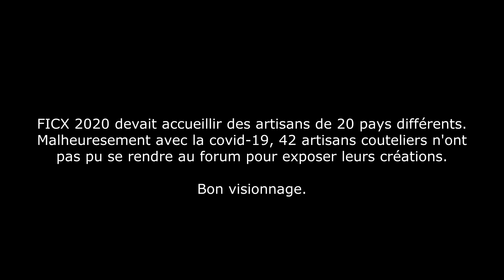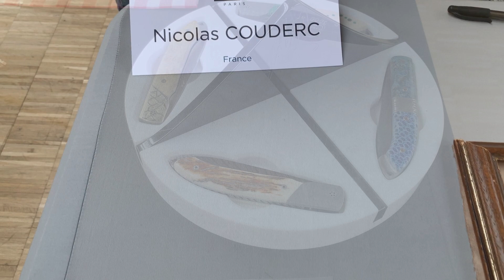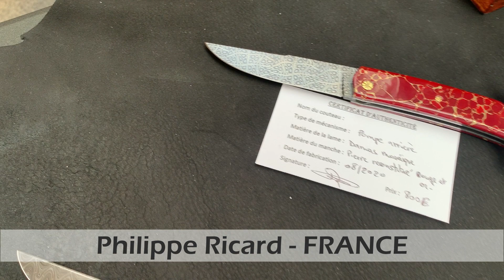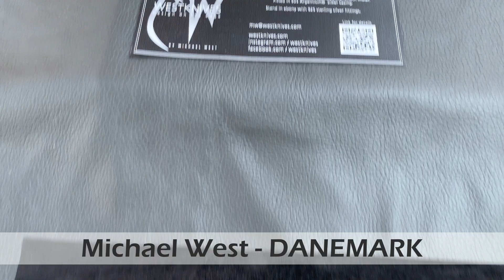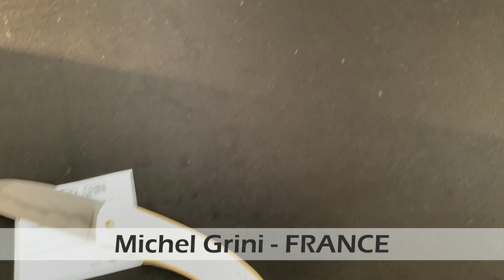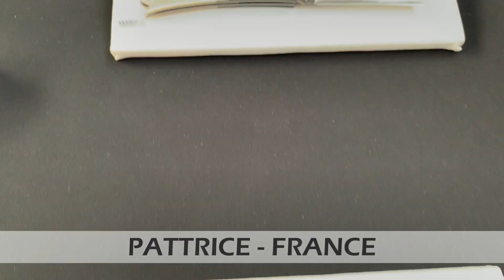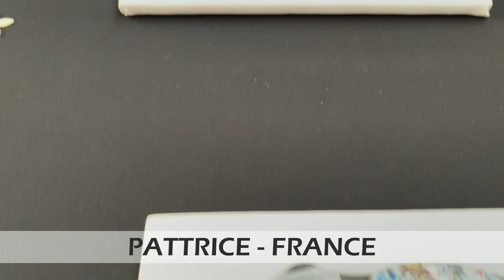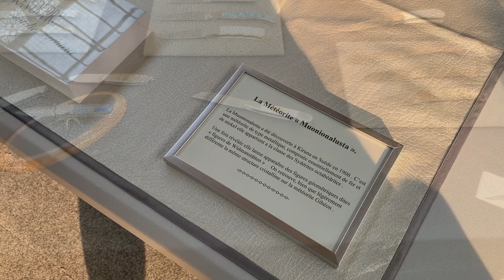J'ai visité le FICX Paris 2020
Je tiens à préciser que toutes les prises de vues ont été faites avec l’accord des artisans.
Pour sa 7e édition, FICX-Paris investit Le Carreau du Temple les 11 et 12 septembre 2020.
Cet événement international accompagne et met en valeur la coutellerie d’aujourd’hui.
Formes, styles et designs inédits naissent des mains d’hommes et de femmes qui maîtrisent leur art à la perfection.
FICX-Paris est avant tout l’occasion d’une rencontre avec des artisans d’art venus de différents,
représentant chacun leurs particularismes culturels au travers de leurs créations.
Pôle Expérimental des Métiers d’Art
de Nontron et du Périgord-Limousin
Chaque année le FICX organise un événement dans l’événement. Cette année, alors que le salon de Nontron ne peut avoir lieu, il dédie la partie centrale de son exposition au Pôle Expérimental des Métiers d’Art de Nontron qui accueille deux designers du Studio Monsieur – Manon Leblanc et Romain Diroux – ayant travaillé sur le couteau nontronnais. Ils présenteront 4 gammes créées avec la coutellerie nontronnaise, la coutellerie Le Périgord, le coutelier-forgeron Michel Lemans, le tailleur de pierre Pierre Carcauzon, l’émailleuse d’art Natacha Baluteau et la maroquinière Caroline Samuel.

Artisans présentés dans cette vidéo:
- Art& Steel – France
- Coutellerie Mike & Steph - France
- Nicolas Couderc - France
- Chantal Thocmé – France
- Philippe Boyer – France
- Roberto Ottonello – Italie
- Jean- Baptiste Leveque – France
- Alain Valette – France
- Glenn Guillou – France
- Manuele Messori – Italie
- Charles Roulin – Suisse
- Guillaume Ducasse – France
- Pierre Reverdy – Piel Nicole – France
- Rémi Lavialle – France
- Alexis Lecocq – France
- Philippe Ricard – France
- Michael Xest – Danemark
- Marcello Garau – Italie
- Philippe Soeuvre – France
- Attilio Mprotti – Italie
- Daniel Schweich – France
- Stéphane Sagric – France
- Laurent Gaillard – France
- Eric Depeyre – France
- Michel Grini – France
- Philippe Lemonnier – France
- Alain & Joris Chomilier – France
- Maxime Belzunce – France
- Pattrice – France
- Guy Poggetti – France
- Xavier Biancarelli – France
- Franck Souville – France
- Christian Penot – France
- Gérard Souchon-Dupré – France
- Pôle expérimental des métiers d’art de Nontron et du Périgord-Limousin :
Studio Monsieur, Manon Leblanc & Romain Diroux
Michel Lemans, Pierre Caracauzon, Natacha Baluteau, Caroline Samuel

01. All of Me (Gerald Marks/Seymor Simons)
02. The The A-Train (Billy Streyhorn)
03. Al the Things You Are (Jerome Kern/Oscar Hammerstein)
04. Satin Doll (Duke Ellington/Billy Strayhorne)
05. Fly Me to the Moon (Bart Howard)